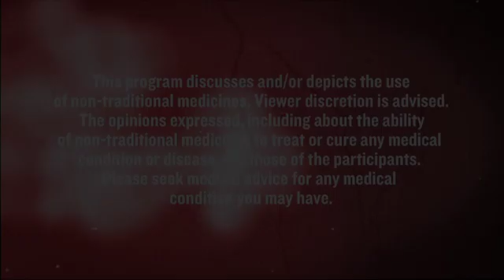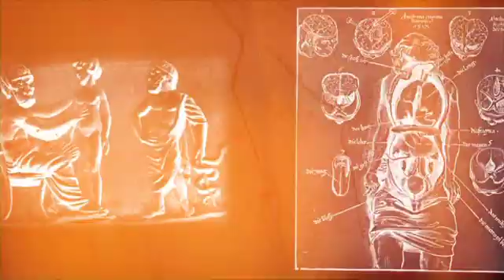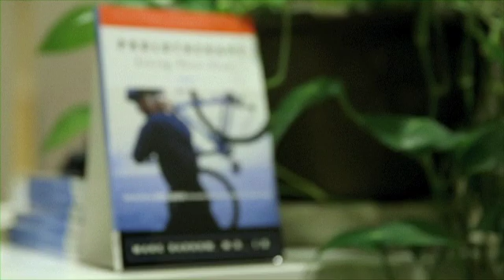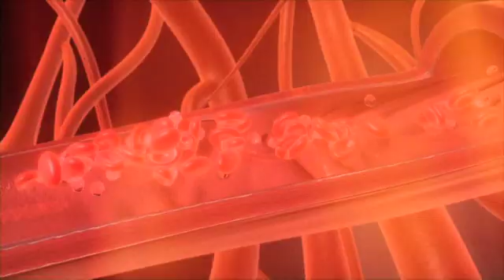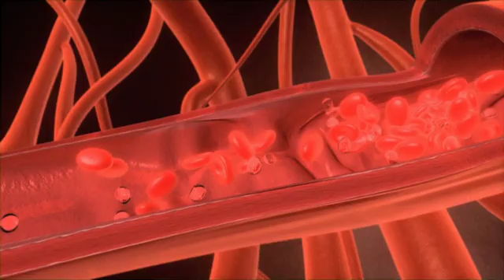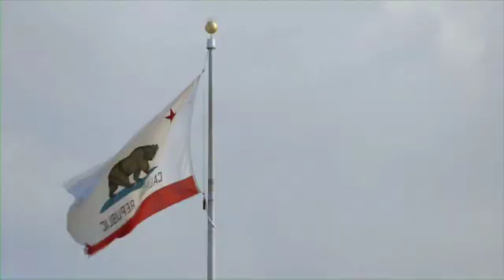Stem Cells & PRP - Dr. Marc Darrow, MD on TV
This video features Dr. Marc Darrow, MD on the TV show, "Strange Medicine", with Dr. Juan Rivera. Dr. Darrow discusses the incredible healing benefits of Prolotherapy in the form of Stem Cells and PRP, as an alternative to surgery.

Dr. Darrow graduated from Northwestern University, and has a Medical degree from the University of Hawaii. He completed his Physical Medicine and Rehabilitation Residency at the University of California School of Medicine. After college, Dr. Darrow completed a Doctorate in Jurisprudence from Golden Gate University College of Law in San Francisco, as well as a Masters of Business Taxation from the University of Southern California (and actually practiced law for 15 years prior to his medical career). He is and Assistant Clinical Professor at UCLA School of Medicine where he teaches these therapies.

After several sports injuries, Dr. Darrow was healed by self-injections of Prolotherapy (short for proliferation therapy") which promotes rapid, and prolific, growth of cartilage, and collagen, the structural protein of the body. By rejuvenating injured or worn connective tissue, musculoskeletal pain can be reduced or eliminated.

After realizing the healing potential of the then little-known Prolotherapy, Dr. Darrow devoted his regenerative medicine practice to many thousands of patients suffering from debilitating pain. Dr. Darrow has becoming a leading expert and teacher of Stem Cell Prolotherapy, Platelet Rich Plasma, and Prolotherapy for treating conditions from head to foot, including advanced bone on bone osteoarthritis. He finds it unnecessary to refer patients for elective musculoskeletal surgery, and uses the by-line "Take the Surgery Out Of Pain" on his KRLA weekly radio shows.

Adult stem cells are extracted from the patient's own body and used to create a healing solution containing platelet-rich plasma and stem cells. Once injected into degenerated joints and ligaments, your own newly activated stem cells go to work causing a dynamic self-repair response on the cellular level.

Adult Stem Cell Therapy has the potential to provide joint, tendon, ligament, and muscle regeneration, and is the next frontier for Prolotherapy and PRP. Treat painful back and joint problems with Adult Stem Cell Therapy.